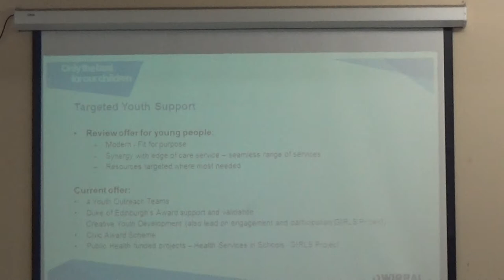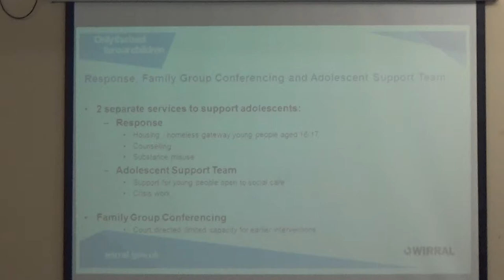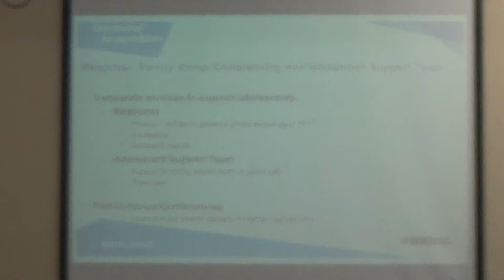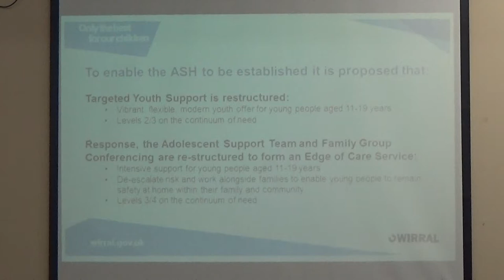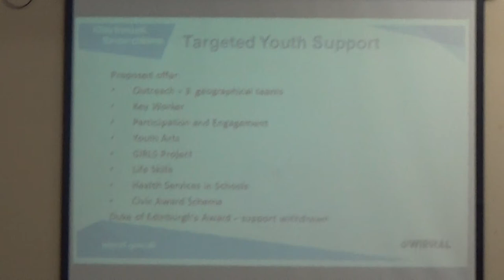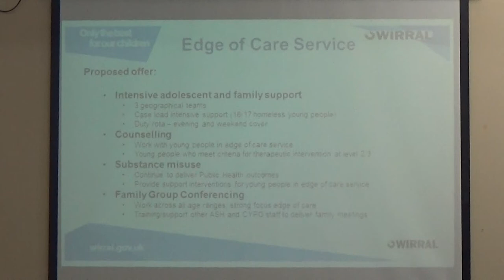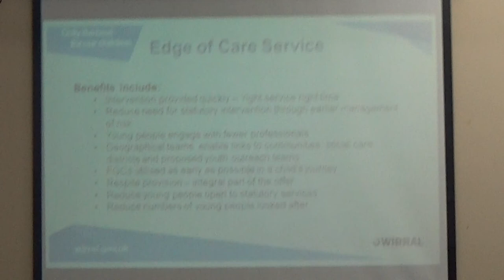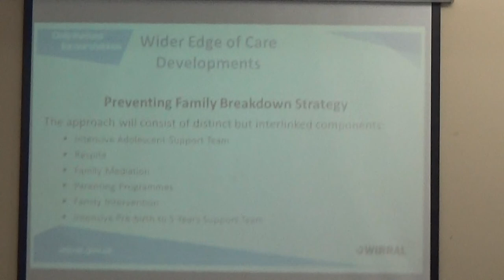Children and Familes Overview and Scrutiny Committee 25th January 2018 slides 5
Present:
Julie Johnson (Catholic Diocesan representative)

5. Preventing Family Breakdown - Children on the edge of care

Presentation. These are the slides from this presentation.